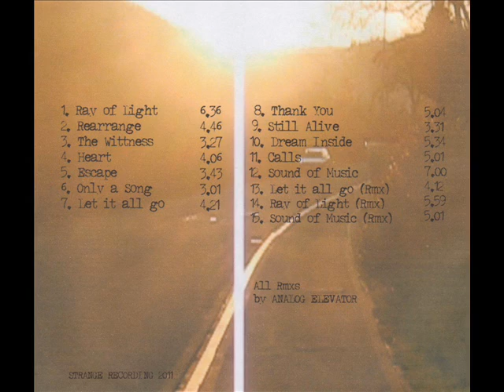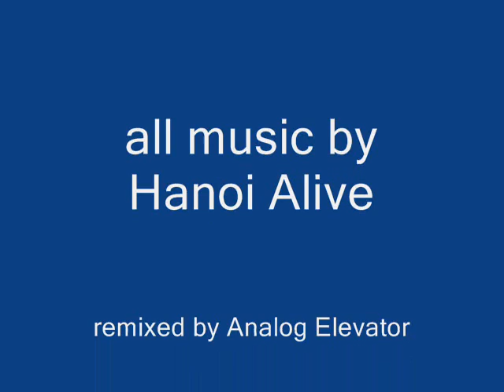Analog Elevator - Sound of Music (Remix)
Analog Elevator - "Sound of Music" (Remix) from the Album "the Wittness" (2011)
written, arranged, produced and mixed by Hanoi Alive
photos by Hanoi Alive